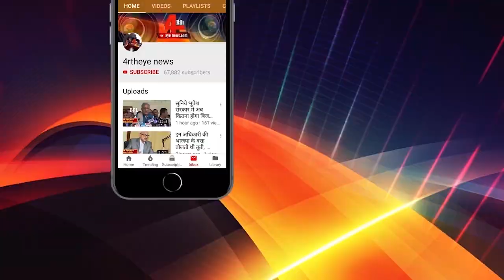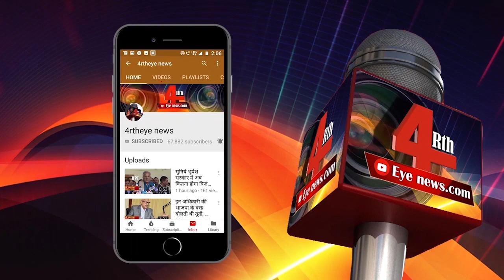टीम मोदी में छग की सरगुजा सांसद भरोसा कायम रख पाएंगी ?।4rth eye news।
तीस मई को मोदी केबिनेट ने शपथ ली जिसमें सरकुजा की सांसद रेणुका सिंह भी शामिल हुईं उन्होने राज्य मंत्री के रूप में शपथ ली ।